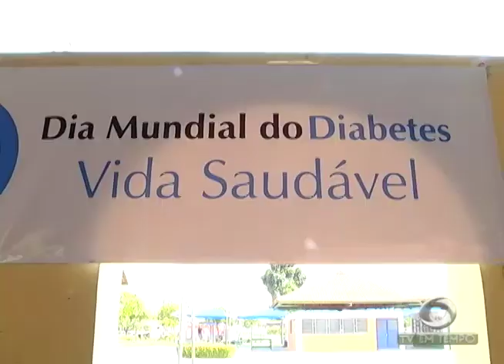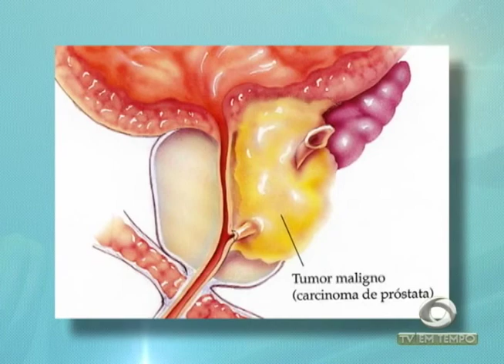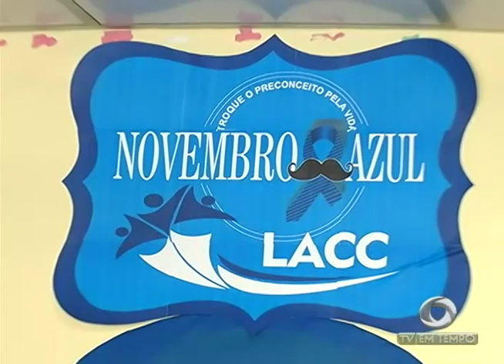Campanha de combate ao diabetes é lançada hoje em Manaus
02º BLOCO JORNAL 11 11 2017 - Campanha de combate ao diabetes é lançada hoje em Manaus